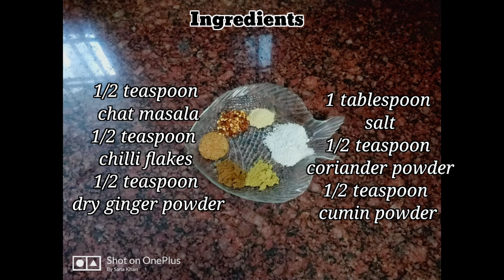Cutlet Style Crispy Egg Pakora | Pakoray In 2 Different Ways | Easy And Quick Snack Recipe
Easy and Quick Ramzaan Special Egg Pakora Recipe!🥚😋

Ingredients-
9 boiled potatoes
5 eggs
2 pinch carom seed(ajwain)
1 teaspoon salt
1/2 teaspoon turmeric
1/2 teaspoon regular red chilli powder
1/2 teaspoon baking soda(meetha soda)
2 omlette cut onion
4 chopped green chillies
1 handful coriander leaves

Spices-
1/2 teaspoon chat masala
1/2 teaspoon chilli flakes
1/2 teaspoon dry ginger powder
1 tablespoon salt
1/2 teaspoon coriander powder
1/2 teaspoon cumin powder